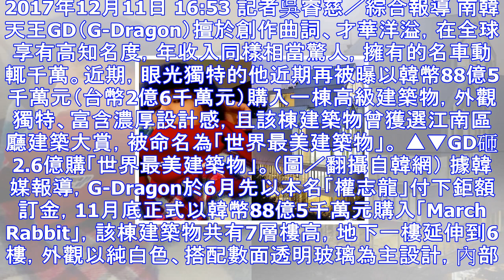Gd砸2.6億購「世界最美建築物」 透光純白裝潢曝光！ | ettoday星光雲 | ettoday新聞雲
2017年12月11日 16:53 記者吳睿慈／綜合報導 南韓天王GD（G-Dragon）擅於創作曲詞、才華洋溢，在全球享有高知名度，年收入同樣相當驚人，擁有的名車動輒千萬。近期，眼光獨特的他近期再被...